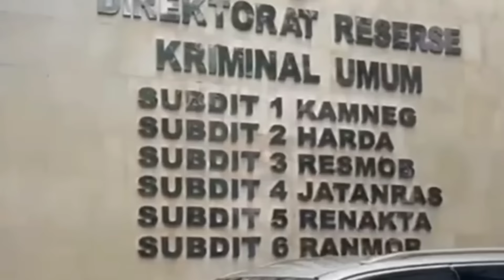Rekasi Densu dan Pablo benua🔥 Farhat abbas dan Agus tidak datang Mediasi Agus dan Novi soal Donasi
Reaksi Densu dan Pablo benua Farhat abbas dan Agus tidak datang Mediasi Agus dan Novi soal Donasi